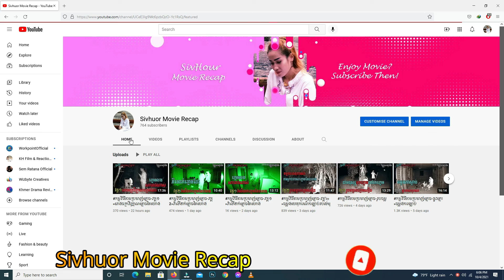វិញ្ញាណមានពិត-ខ្មោចតាមបំបែកមិនឲ្យមានសង្សា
នេះគឺជាការនិយាយសង្ខេបលម្អិតទាក់ទងនឹងវិញ្ញាណមានពិត
ខ្ញុំសង្ឃឹមថាពុកម៉ែបងប្អូននឹងចូលចិត្តបើសិនជាអ្នក
ទាំងអស់គ្នាចូលចិត្តសូមកុំភ្លេចជួយ ចុចឡាច ចុចស៊ែរ និង ចុចSUBSCRIBEខ្ញុំបាទម្នាក់មួយផងទុកជាកម្លាំងចិត្តតែបើសិន
ជាមានកា​រខុសឆ្គងខ្ញុំបាទសូមអភ័យទោសផងសូមអរគុណ